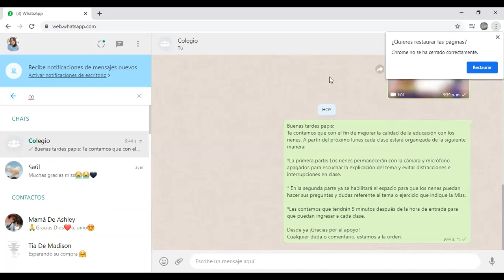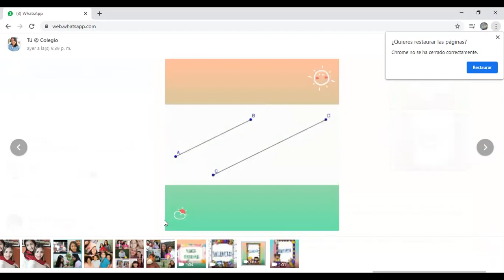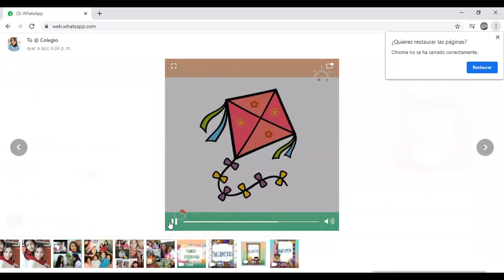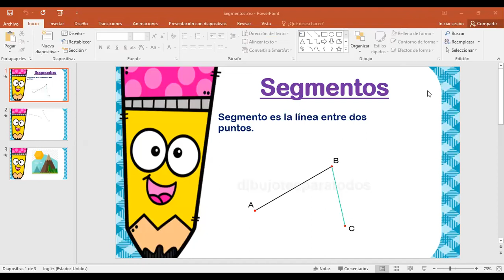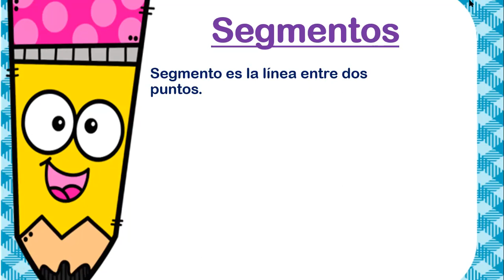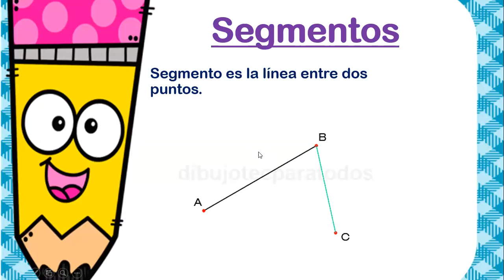EXPRESIÓN 3RO EL SEGMENTO